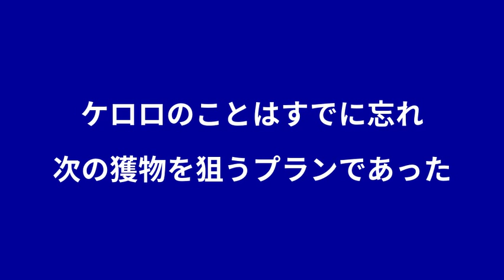20161015 プランの失敗(^^;)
2016年10月15日収録　2016年10月17日作成
今日も健気にお留守番をするプラン♪
集中しすぎて疲れて眠くなったプランはご主人様の帰宅に気付くのに37秒！歴代記録更新です（笑）
留守番のご褒美に大好きな「シシャモ」をもらったプランはガツガツ食べ過ぎて大失敗(^^;)どんな失敗かは動画をご覧下さい。